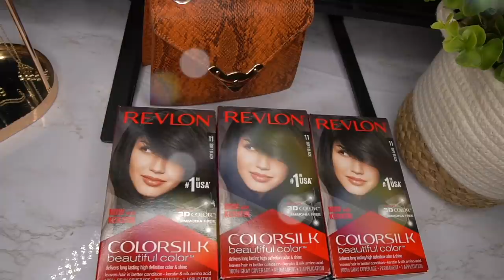Sleek & Straight BOMB Bedroom Hair! 30inch 13X4 HD lace Wig! Install with Me! Flawless Asteria Hair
Hair: Straight HD Lace frontal wig 30'' 180% density M cap

Hair Product Links:

Bold Hold

Bold Hold Remover

Annie Hot Comb

Wig stand

Wig head

Cantu Leave-in Conditioner

Isoplus Neutralizing Shampoo and Conditioner

Aussie Total Miracle 7-N-1 Conditioner

Got2b Blasting Freeze Spray